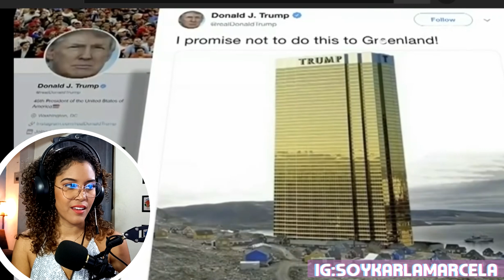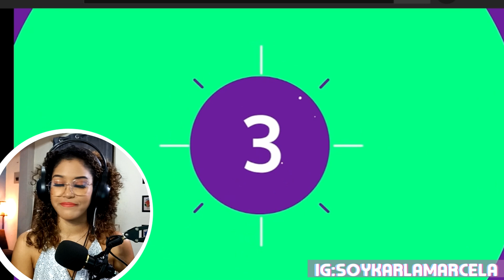10 Políticos Más Ridículos Del Mundo | Karla Marcela Reacciona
Hoy reaccionamos a 10 Políticos Más Ridículos Del Mundo

VIDEO: 10 Políticos Más Ridículos Del Mundo